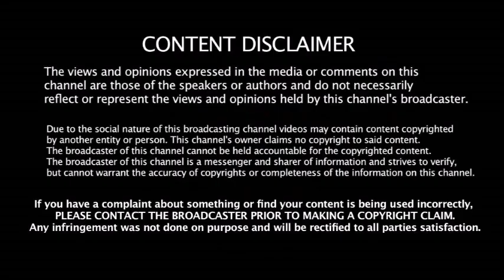IND vs WI 1st ODI - உலகிலேயே வித்தியாசமான RUN OUT முறையில் Jadeja Out - நடுவரை திட்டிய Kohli